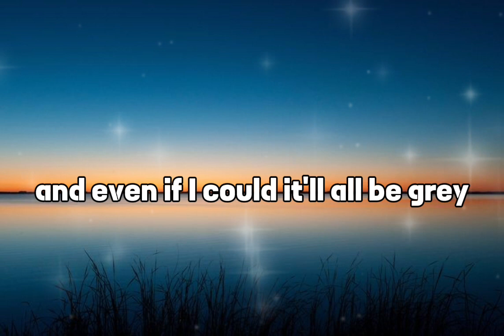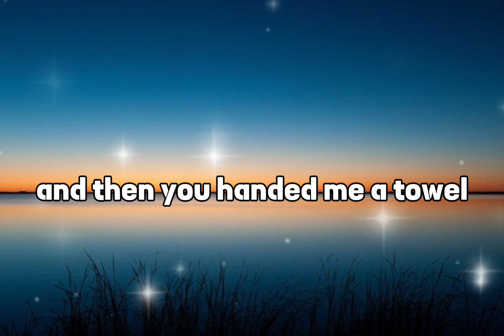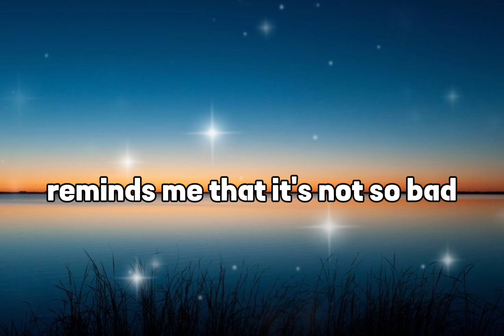Thank You - Dido (Reyne Cover) Lyrics